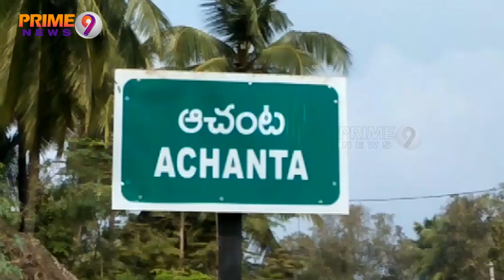Achanta YCP MP Candidate Raghu Ramakrishnam Raju Road Show For AP 2019 Poll | Prime9 News